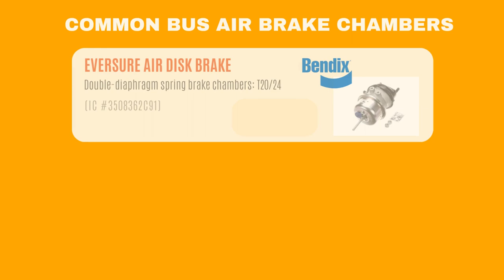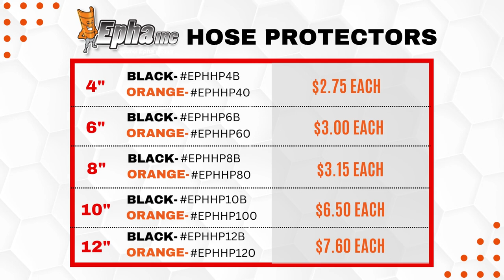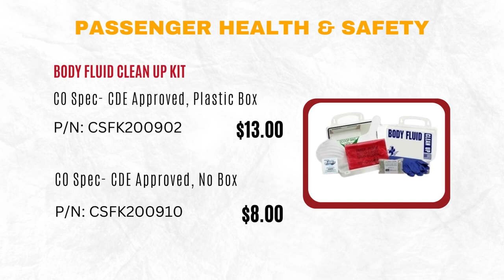School Bus Parts Specials: January - February 2023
Ring in the new year with special pricing on a selection of ALL-Makes school bus parts from top brands.

Save on the following items through February 28,2023:
-School Bus Air Brake Chambers from Haldex, MGM Brakes and Bendix
-Leece Neville and Delco Remy Alternators and Starters
-CRC Brake Cleaner
-Bendix Air Disc BrakeParts
-EPHA Inc Hose Protectors
-Code 3 Antimicrobial Dome Lights and Light harness install kits
-Certified Safety First Aid kits
-Body Fluid clean up kits
-Safeguard portable child restraint seats